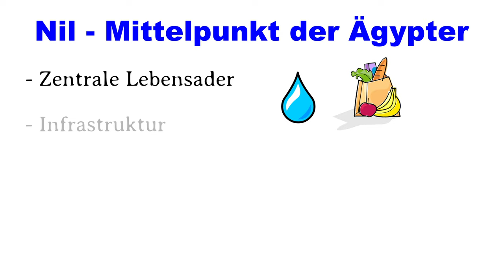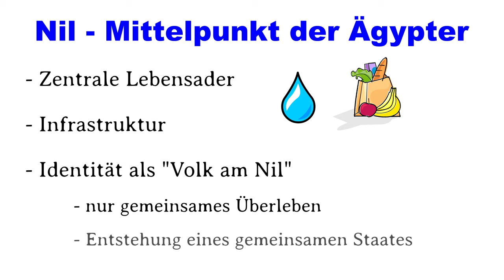Ägypten - Das Land am Nil einfach erklärt I Landwirtschaft im Alten Ägypten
5000 Jahre vor Christus wurden Nomaden am Nil sesshaft und fingen an, Ackerbau und Viehzucht zu betreiben. Schnell entwickelte sich eine Hochkultur der Alten Ägypter, deren Kultur und Sprache auch heute noch zu faszinieren weiß. In diesem Video beschäftigen wir uns mit Ägypten - dem Land am Nil - und schauen uns an, wie der Nil das Leben der Ägypter prägte. Wenn euch dieses Video gefallen hat, dann lasst doch gerne einen like oder ein Abo da und checkt noch andere Videos auf dem i ab:

🔶 WAS IST WAS - Das alte Ägypten
🔶 Das alte Ägypten: Geschichte und Kultur
🔶 Götter am Nil
🔶 Das alte Ägypten für Kinder
🔶 Asterix und Kleopatra